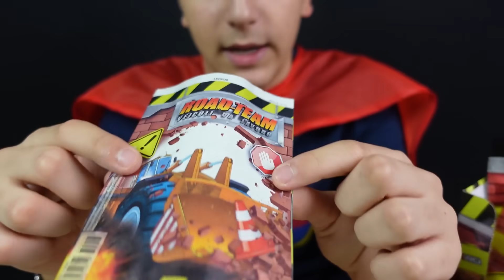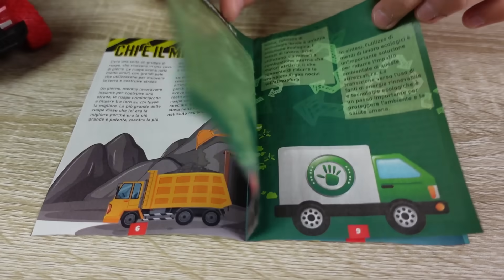GIOCHIAMO con i VEICOLI da LAVORO ROAD TEAM - Leo Toys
È arrivata in edicola una collezione che piacerà a grandi e piccini! I Road -Team! Sono 12 veicoli da lavoro coloratissimi e velocissimi! Abbiamo la squadra verde con il Servizio Ecologico, la squadra rossa con i Vigili del fuoco e la squadra gialla con i Veicoli dei lavori stradali.
Collezionateli tutti!
*Video in collaborazione con Lion Giocattoli